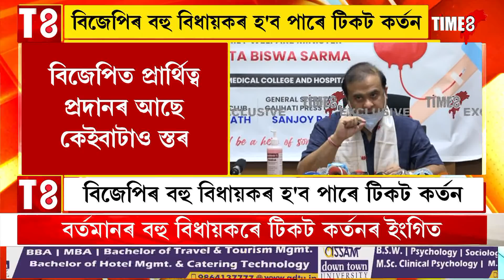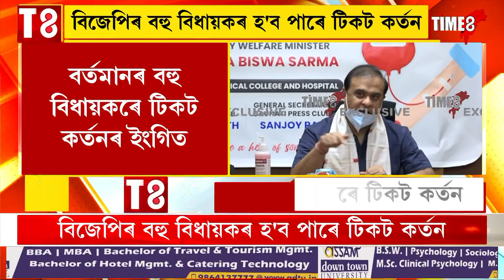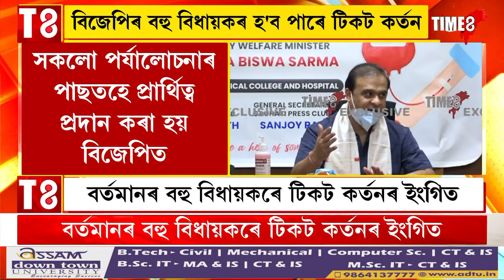বিজেপিৰ বহু বিধায়কৰ হ'ব পাৰে টিকট কৰ্তন: হিমন্ত বিশ্ব শৰ্মা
বিজেপিৰ বহু বিধায়কৰ হ'ব পাৰে টিকট কৰ্তন
বৰ্তমানৰ বহু বিধায়কৰে টিকট কৰ্তনৰ ইংগিত
টিকট কৰ্তনৰ ইংগিত দিলে মন্ত্ৰী হিমন্ত বিশ্ব শৰ্মাই